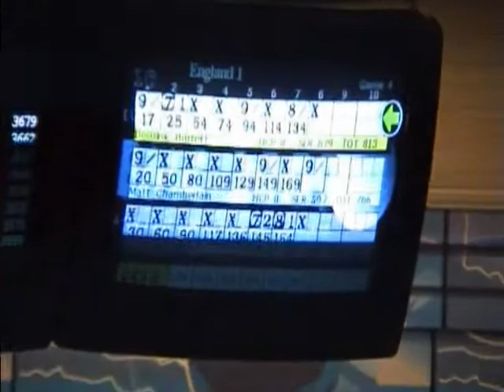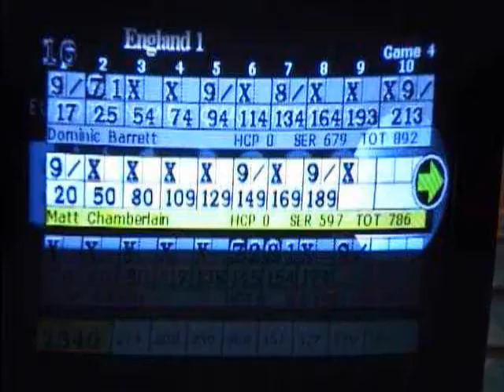EMC 2009- ENG vs ROM1 trio long oil- Dominic Barett, Stuart Williams, Matt Chamberlain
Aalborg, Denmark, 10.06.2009